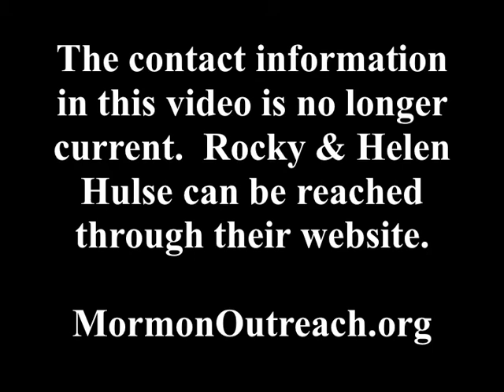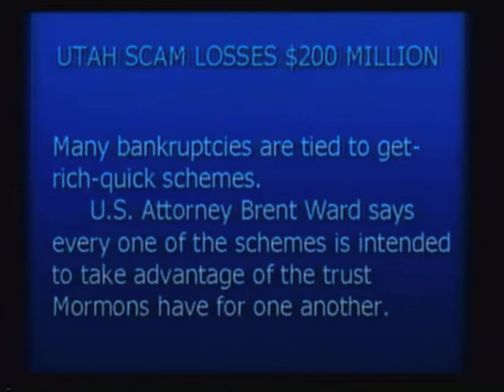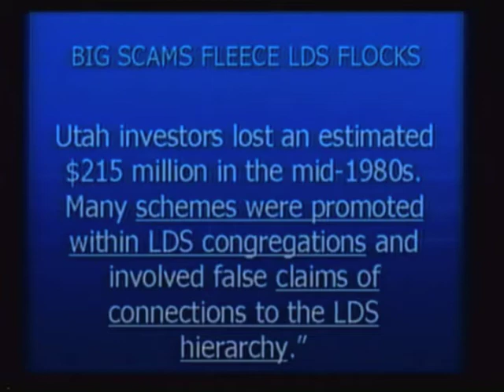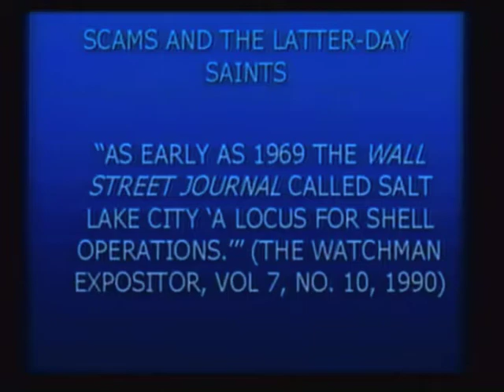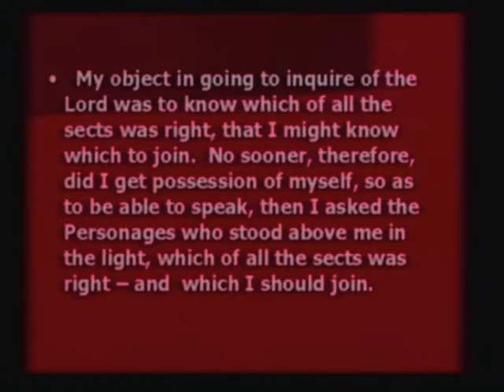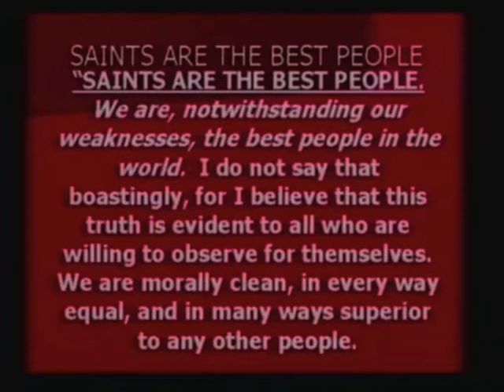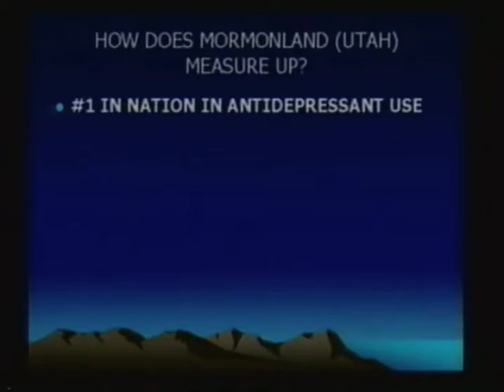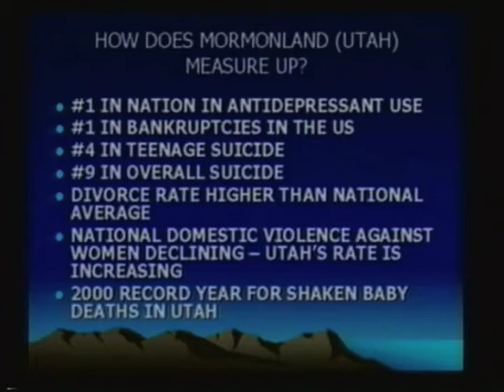TRUTH OUTREACH — Salt Lake Is Scam Central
We take up this challenge by Mormon leaders and compare the teachings of Mormonism with the Bible every week on our TV program "Truth Outreach" Providing 'facts' and 'documentation' asking people to check the information for themselves.

LDS ...Prophet Brigham Young and his 1st Counselor LDS Apostle George A. Smith

"I say to the whole world, receive the truth, no matter who presents it to you. Take up the Bible, compare the religion of the Latter-day Saints with it, and see if... it will stand the test.
~ Brigham Young May 18, 1864 Journal of Discourses Vol. 16, pg. 46

"If a faith with not bear to be investigated: if its preachers and professors are afraid to have it examined, their foundation must be very weak." ~ Apostle George A. Smith (Journal of Discourses Vol. 14, pg. 216). 1st Counselor to Brigham Young.

I would like say here to everyone commenting on our TV program 'Truth Outreach'. Every single show began with two quotes from LDS Prophet Brigham Young and his 1st Counselor LDS Apostle George A. Smith:

Rocky and Helen Hulse
Mormon Mission Midwest Outreach